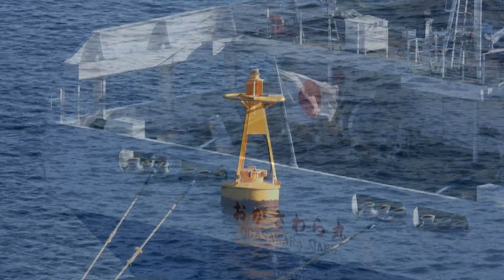大神山風衝地帯から夕刻の景色と「ははじま丸」の入港 2022年10月7日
撮影日：令和4年10月7日（金）
場　所：父島大神山風衝地帯
機　材：Nikon COOLPIX P950

久し振りに大神山の風衝地帯に登りました。
ははじま丸の入港時間（16時）に合わせたので
陽が傾いており、全体的にコントラスト高めの赤っぽい映像になりました。

今回の撮影ポイントは、水産センター側から遊歩道の階段を昇って160段。階段の高さが均一に造られていないのでちょっと脚に来ます。(^^;

【ははじま丸】
前船と比較して大型・高速化しており、世界遺産登録後の旅客数増加に対応すべく旅客定員が増やされ、ハンディキャップルーム、授乳室、多目的室などが新たに設けられた。バリアフリー化充実のため、客席は1層に集約され、スロープ式タラップが導入された。また、クジラや海鳥の多い航路特性を活かすため、サンデッキ、ブリッジ下に本船の全周を眺望可能な回廊を設けるなど、ホエールウォッチングやバードウォッチングを考慮したスペースを拡充している。

機関構成は、1基1軸から2基2軸となり、航海速力の向上と操船性の向上による離着岸作業の短縮により、航海時間は10分短縮され2時間となった。

2代目ははじま丸では、揚貨装置がトムソン式デリックであったが、本船では油圧式クレーンが採用された。

船内
旅客の快適性に配慮して一人あたりのスペースが2.4倍に拡大され、
電源コンセント、旅客用冷蔵庫、荷物置きスペースが設置されている。
レストランや売店はなく、飲料の自動販売機のみ設置されている。

船室
特別室A（6名）
特別室B（4名）
二等室
【Wikipediaから転載】